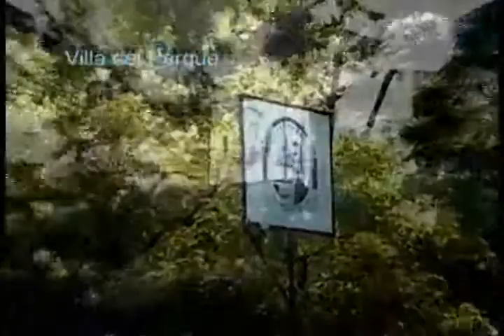Mini Demo Reel 1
Editado en After Effects